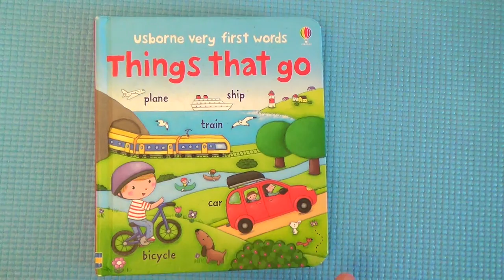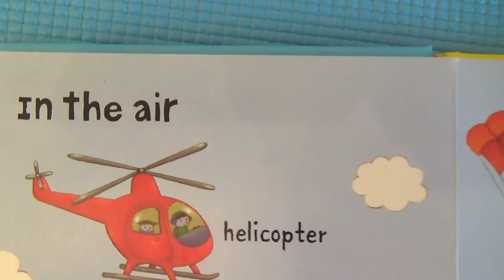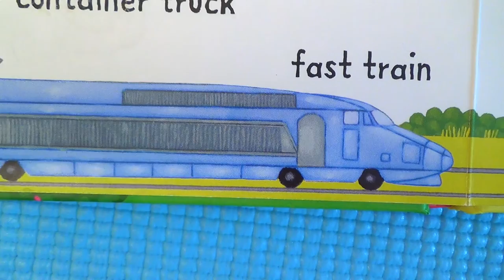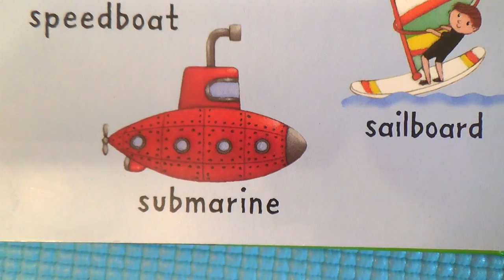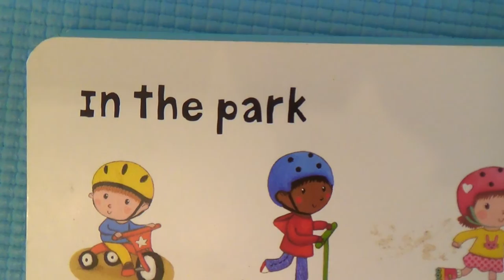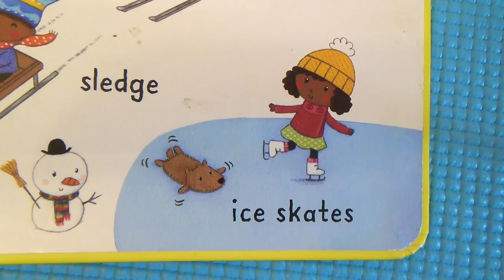First 100 words - Things that Go 2 - Fun Baby Fun Fun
First words - Things that Go - Fun Baby Fun Fun
First 100 Words - Fun Baby Fun Fun

A fabulous first word book for children aged 2 and up. Beautiful colour photographs and a simple sturdy format.

Extremely durable, the First 100 Words Board Book covers everything from colours, food and bathtime words to clothes, toys and pets. The vibrant book is full of colourful pictures sure to gain a baby or toddler's attention and the soft, padded cover is also extremely appealing. With 100 essential words to learn, this will help little ones develop their speaking skills and also introduce them to important everyday words.

First words
First words for toddlers
first words for baby
100 first word for baby
100 first words
baby words
100 words for toddler
100 words
baby fun
100 words for kids
100 wors for kids
first words
funny
smart